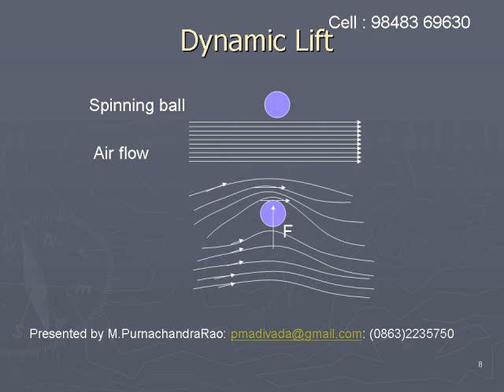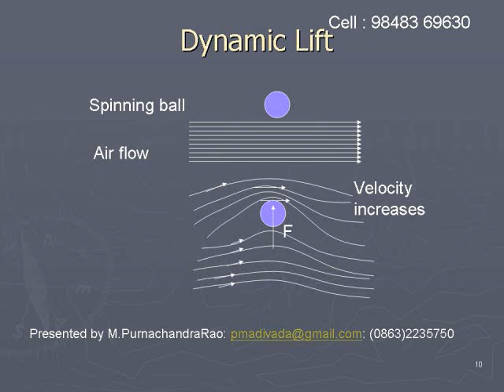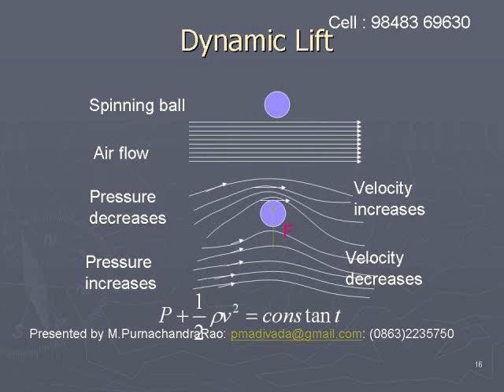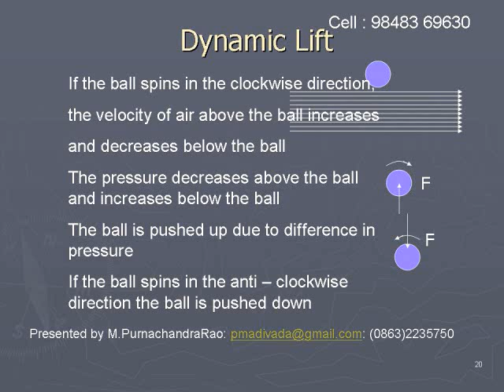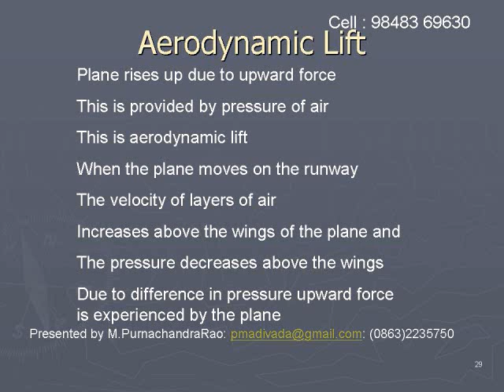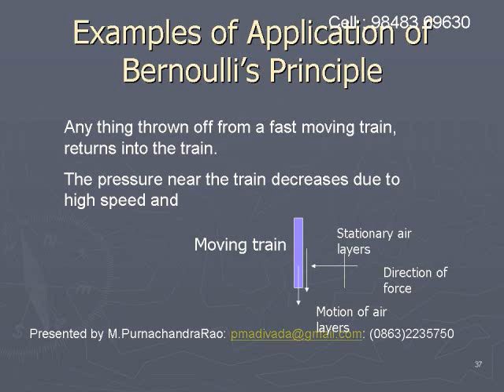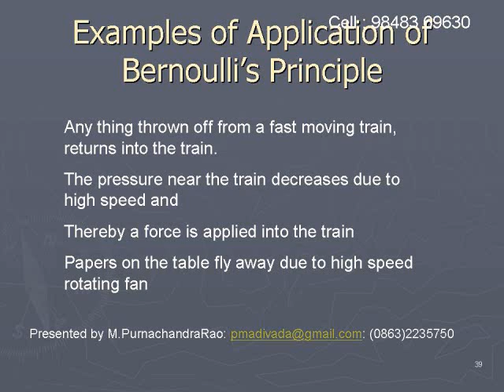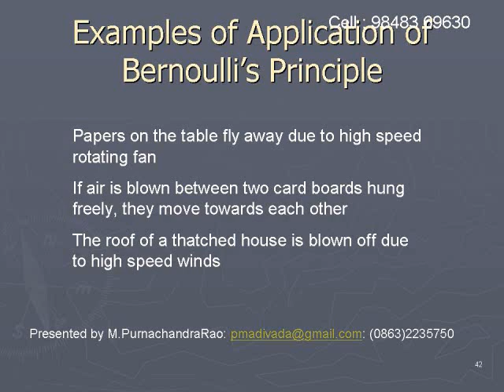17 04 application of Bernouli's principle